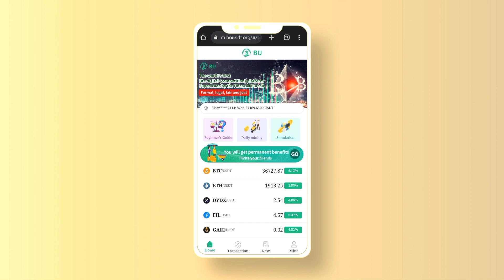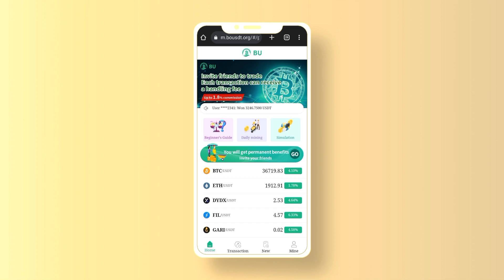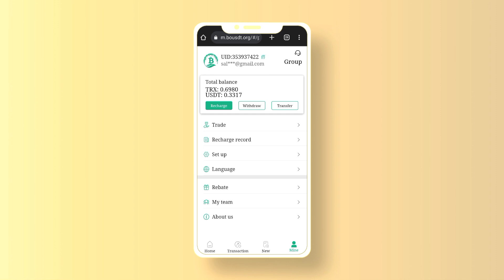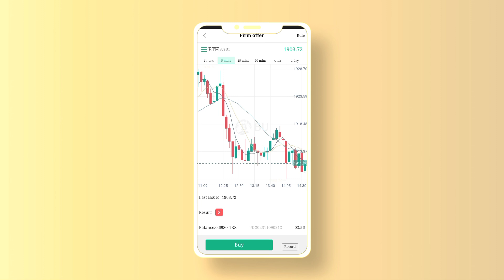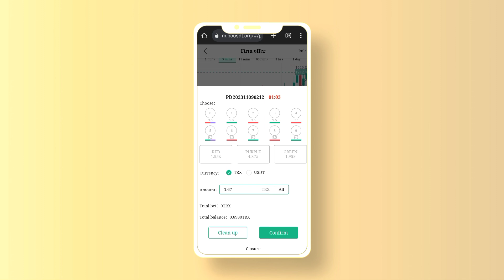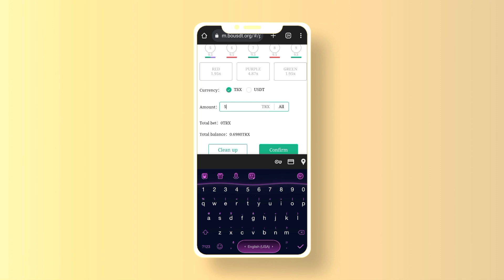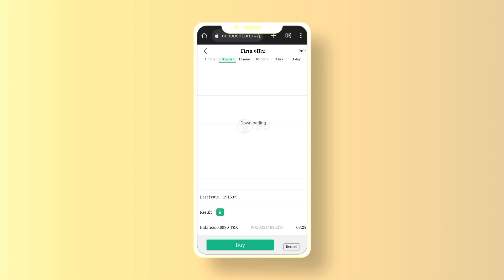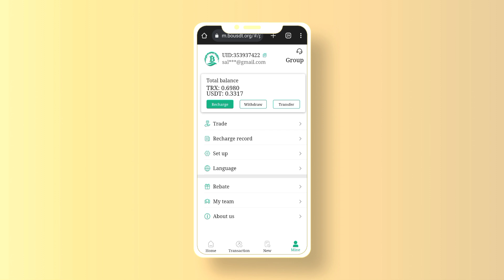BU Trading Earning App | BU Trading Earning Tricks | BU Trading Signals 100℅ Profit | BO Usdt App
✅ Platforms that have been running for more than two years
(YouTube check BOUSDT)

🚦 7/24 Official Referral Signal (5 minutes)

Commission rate
Level 1:  1%
Level 2: 0.5%
Level 3: 0.3%

Minimum Deposit: 10TRX/USDT
Minimum withdrawal amount: 10TRX/USDT 10TRX/USDT
Minimum transaction amount: 0.1TRX/
USDT 0.1TRX/USDT

BU Trading
BU Trading Earning App
BU Trading Signal
BU Trading Earning Tricks
BU Trading Earning Website
BU Trading Real Or Fake
BU Trading Withdraw Proof
BU Trading Review
BU Trading Se Paisy Kese Kmayen
BU Trading Earning Strategy
BU Trading Bet Tricks
Bo Usdt
Bo Usdt Earning App
Bo Usdt Real Or Fake
Bo Usdt Signals
Bo Usdt Withdraw Proof
Bo Usdt Earning Website
APAR
APAR Earning App
APAR Earning Website
APAR Review
APAR Real Or Fake
APAR Withdraw Proof
APAR New Earning App
APAR New Earning Website
JLG Vip
JLG Vip Earning App
JLG Vip Real Or Fake
JLG Vip Withdraw Proof
JLG Vip Earning Website
JLG Vip New Earning App
JLG Vip New Earning Website
JLG Vip Review
JLG Vip Se Paisy Kese Kmayen
JLG Vip Kia Hai
JLG Vip Scam
JLG Vip Withdraw Issue
JLG Vip Band Hogai
NBA League
NBA League New Earning App
NBA League Earning App
NBA League Review
NBA League Real Or Fake
NBA League Withdraw Proof
NBA League Earning Website
NBA League Kia Hai
NBA League Se Paisy Kese Kmayen
NBA League New Earning Website
NBA League Withdraw Issue
5g Logistics
5g Logistics New Earning App Today
5g Logistics Review
5g Logistics Real Or Fake
5g Logistics Withdraw Proof
5g Logistics New Earning Website
5g Logistics Earning Website
5g Logistics Earning App
5g Logistics Se Paisy Kese Kmayen
5g Logistics Kia Hai
5g Logistics Withdraw Issue
5g Logistics Bnd Hogai
Lam Earning app
Lam
Lam Withdraw Proof
Lam App
Lam Real or Fake
Lam Withdraw issue
Lam Withdraw On 9 November
Lam Latest Updates
Lam Earning Website
Lam Se Paisy Kese Kmayen
Lam Kia Hai
Lam Withdraw Updates
Lam Today Updates
Lam Withdraw Not Received
Lam Bhag Gai Hai Kia
Lam Scam Alert
Gtm
Gtm app
Gtm App Review
Gtm Earning Website
Gtm Kia Hai
Gtm Se Paisy Kese Kmayen
rrt.cc
rrt.cc real or fake
rrt.cc App Review
rrt.cc Withdraw Proof
rrt.cc Earning App
rrt.cc Earning Website
rrt.cc Se Paisy Kese Kmayen
rrt.cc Kia Hai
earning website
online earning
earning website
online earning app withdraw easypaisa jazzcash withdraw jazzcash easypaisa